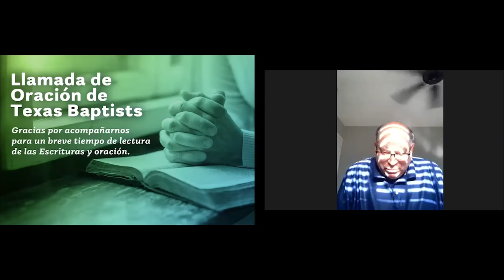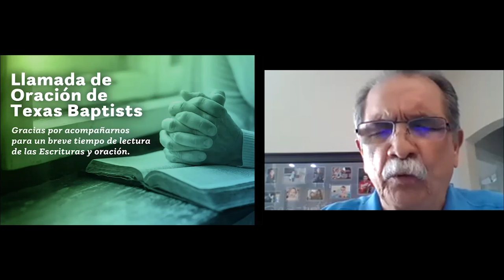Llamada de Oración de Texas Baptists